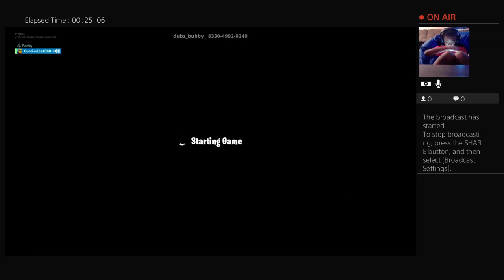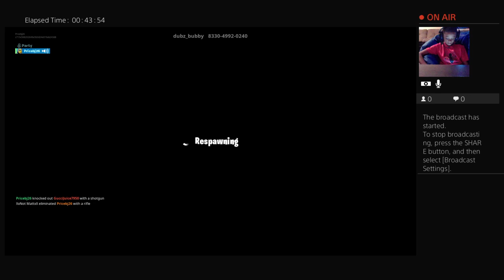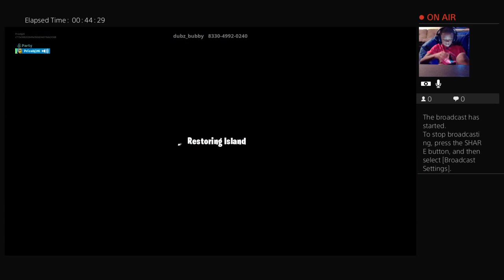Richard Plays Fortnite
Hi, I'm Bethany! I'm a wife, mom, and active duty Sailor. I have a crazy busy schedule, but somehow I manage to keep it all together.